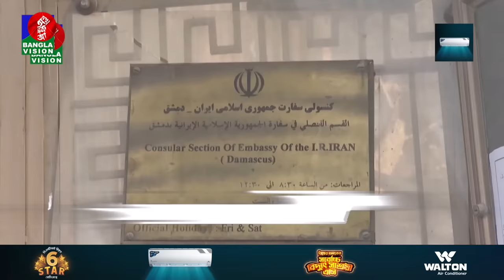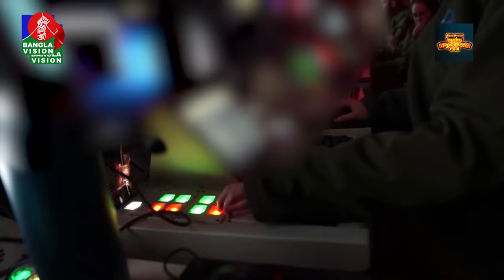ইসরাইল পারবে ইরানকে ঠেকাতে? কী করবে যুক্তরাষ্ট্র? | Iran-Israel Crisis | BanglaVision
BanglaVision HQ:
Dhaka-1205, Bangladesh.